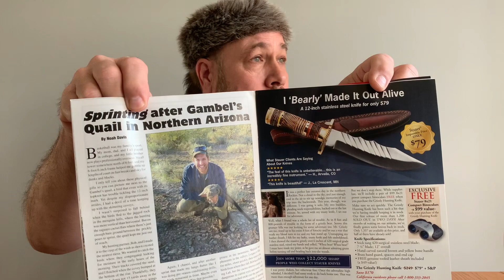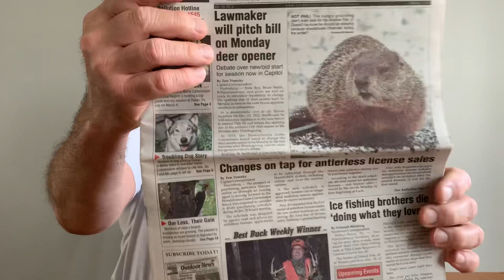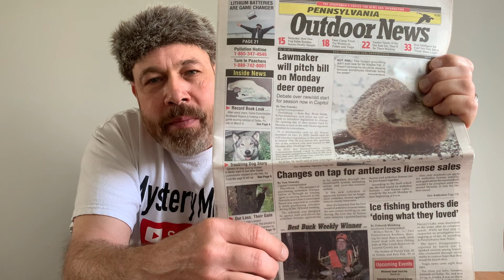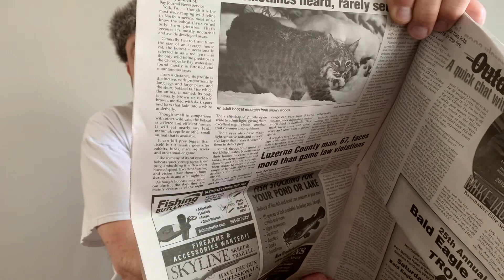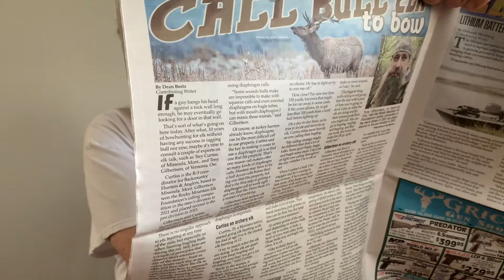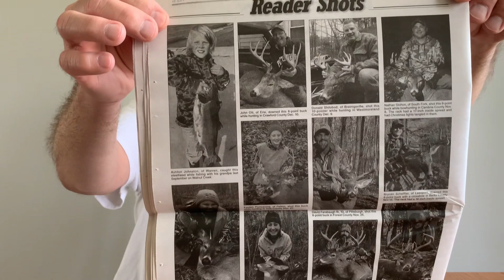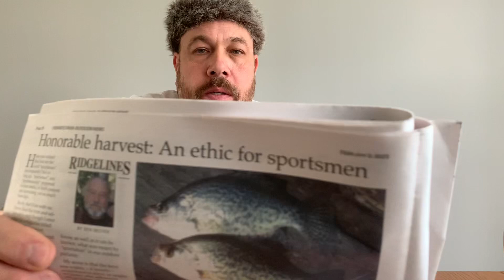Outdoor Catalogs ASMR